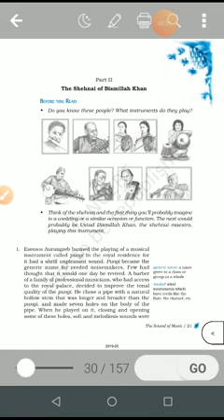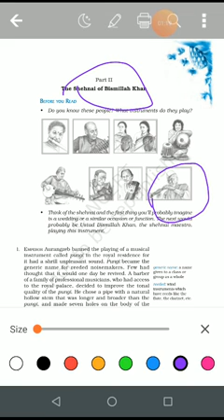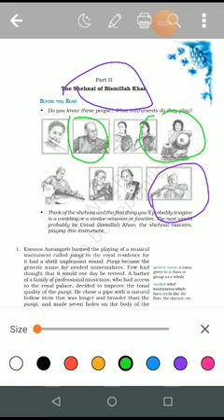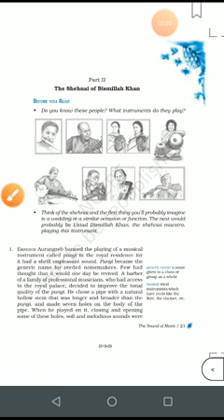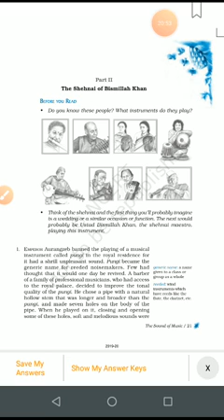Class IX ENGLISH, 20 04 2020 BY Dr PURNIMA SRIVASTAVA